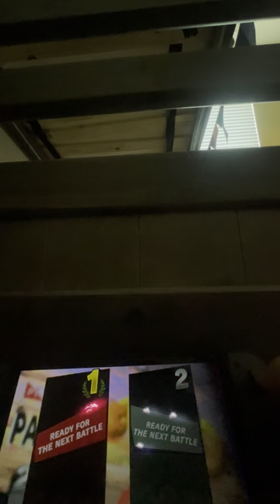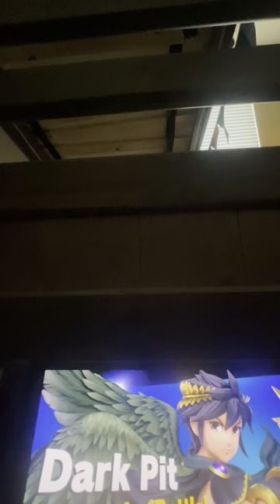Super smash bros 2